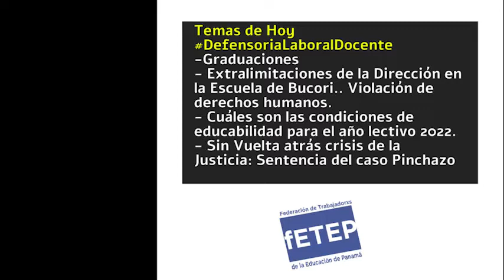Cuáles son las condiciones de educabilidad para el año lectivo 2022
-Graduaciones
- Extralimitaciones de la Dirección en la Escuela de Bucori.. Violación de derechos humanos.
- Sin Vuelta atrás crisis de la Justicia: Sentencia del caso Pinchazo